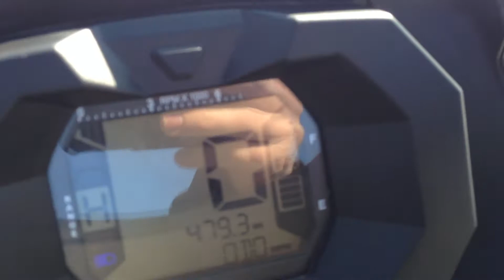2012 Can-am Outlander XT 1000 Metallic